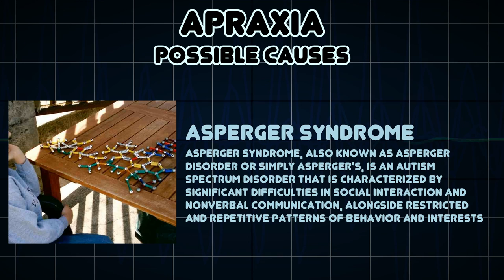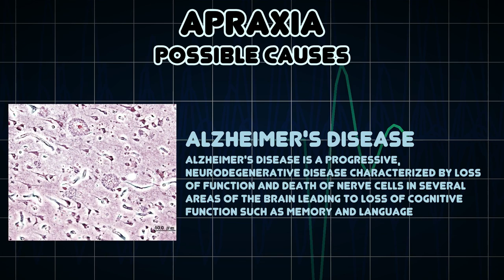Apraxia (Medical Symptom)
Possible causes of Apraxia (Medical Symptom)

Apraxia is a motor disorder caused by damage to the brain, in which someone has difficulty with the motor planning to produce speech